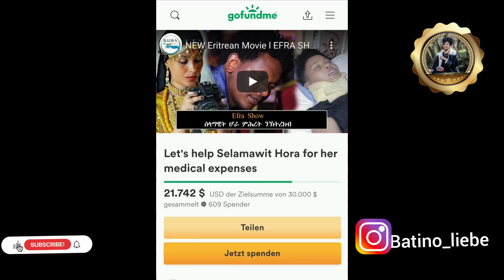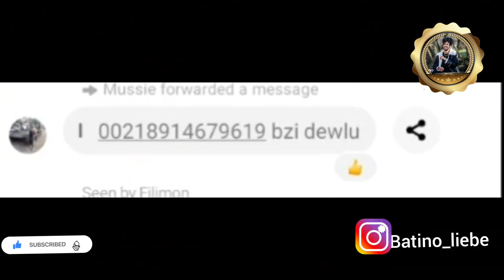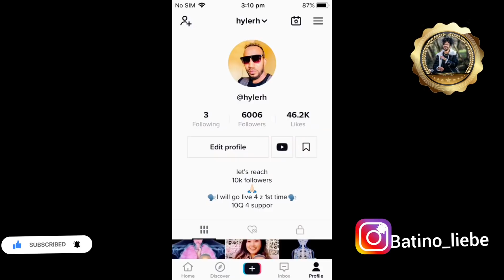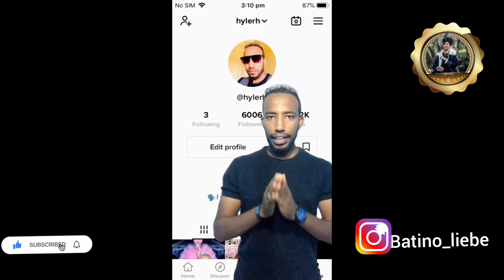🚨ን ኣፍቃሪኣ ነበር ዜርካ ኢላ ክፋል ኣካላቱ ዘጉደለትሉ ጋል! ተጠንቀቑ! ኣፍቃሪኣ ገንዘብ ብዘይምሕዋሉ ኣንጸርጺራ!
እቶም ክንሕግዝ ንደሊ ሰብ ሕልና በዘን ኣብ ታሕቲ ዘለዋ ቁ.ቴለፎን ብምድዋል ክንሕግዝ ንኽእል ኢና።

📞ቁ.ቴለፎን ፡ ሓብትና ሰላም ሆራ

📍  07484571

📞ቁ.ቴለፎን ፡ ሓዉና ሳሙኤል ሃይለ (ሕጹያ)

ናይ ሓዉና ኣንጎሶም ገብረ ትንሳኤ ድማ በዛ ተሌፎን ክትረክብዎ ትኽእሉ ኢኹም።

የቐኔለይ።